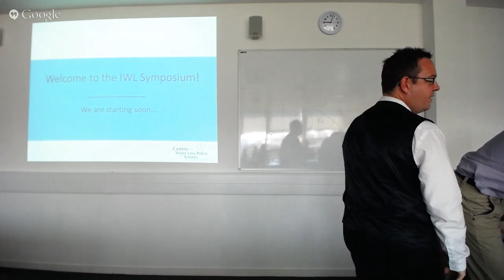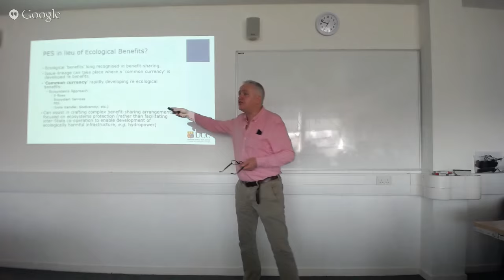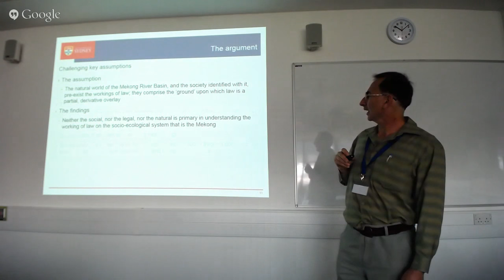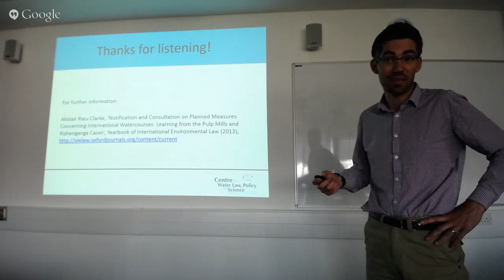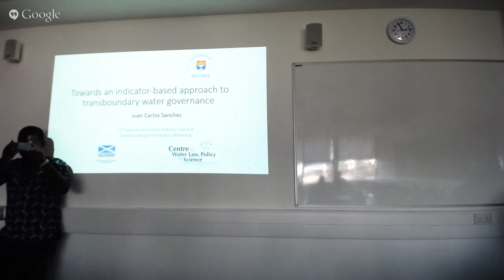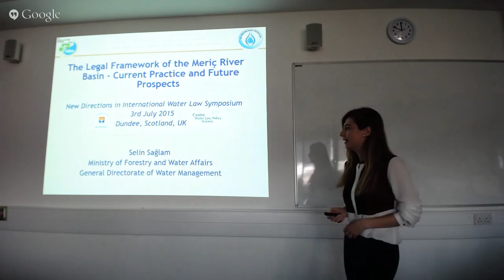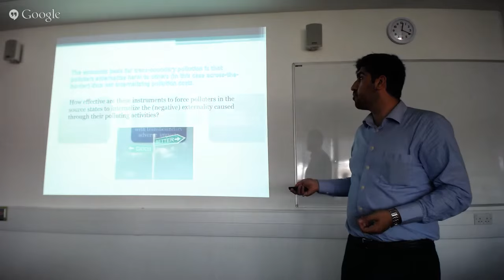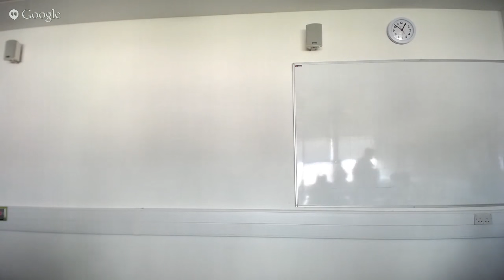New Directions in International Water Law Symposium - Morning Session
International law relating to transboundary rivers, lakes and aquifers has undergone some significant developments in recent times.  At the global level, the UN Watercourses Convention recently entered into force – 18 years on from its adoption by the UN General Assembly. Additionally, the UNECE Water Convention has been amended to allow all UN member states to be party to it, and the International Law Commission has completed its set of draft articles on the Law of Transboundary Aquifers.   There has also been notable developments at the basin and regional level, where States and have utilised international law in order to deepen cooperation with their riparian neighbours, or made claims and counter-claims concerning the planned uses of international freshwaters.  In light of these developments the symposium will bring together specialists in the field with a view to sharing cutting edge research related to international water law.